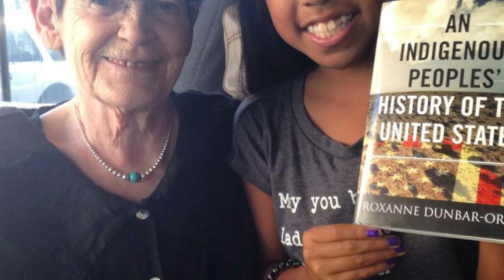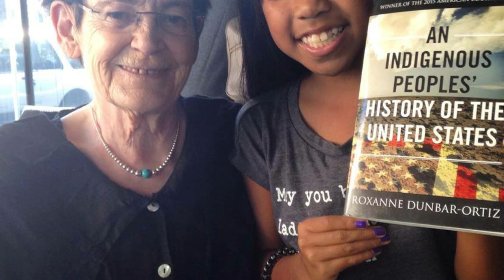Roxanne Dunbar Ortiz Explains How Columbus Day Aided Italians | TL News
For decades, Native Americans and their allies have demanded an end to Columbus celebrations, correctly characterizing him as a mercenary of the Spanish monarchy, an actor in and symbol of the beginning of European genocidal colonization of the Western Hemisphere's Indigenous Peoples. At least 14 states no longer observe the federal Columbus Day holiday, instead observing Indigenous Peoples' Day, also known as Native American Day.